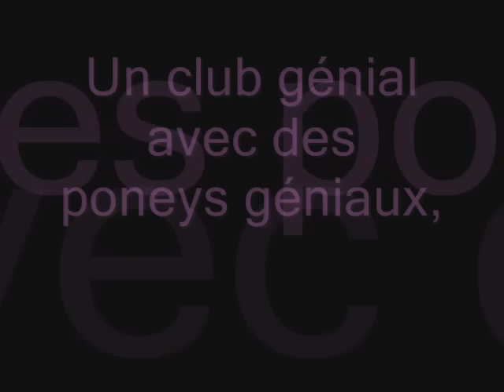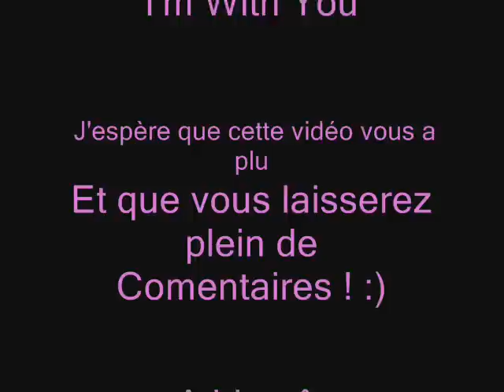Les écuries de la choque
Une petite vidéo sur mon centre équestre que j'adore :) Les poneys et chevaux :)